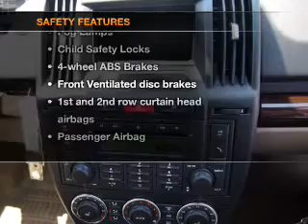2011 Land Rover LR2 - Totowa NJ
Year: 2011
Make: Land Rover
Model: LR2
Trim: Base
Engine: 3.2 liter inline 6 cylinder 24 valve
Transmission: 6-Speed Automatic
Color: Bali Blue Metallic
Mileage: 8526
Address:
440 Route 46 East